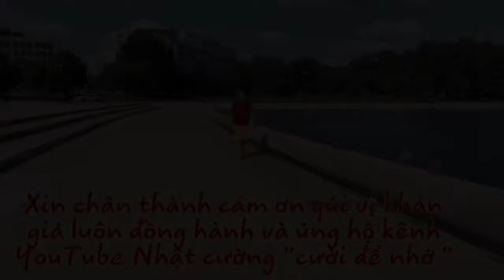[Kiếp Đánh Đề] quay tại Wasington DC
Toà nhà Quốc Hội Wasington DC rất đẹp [ Nhật Cường giữa đời thường]

► Theo dõi Facebook Nhật Cường u chất hài hước và khi ngẫm lại những lời thoại trong tiểu phẩm của